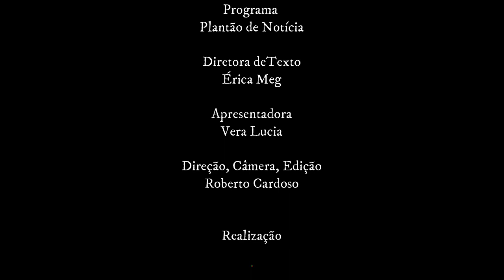TVi-Plantão de notícia 23 novembro: Mortes pelo calor na Europa/Cadastro Único/Melhor time do mundo